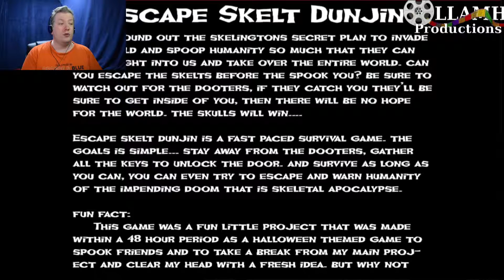12 Days of Gaming 2015 day 8 game 8 Escape Skelt Dunjin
Well, this is a fun little game with tough play and scares...